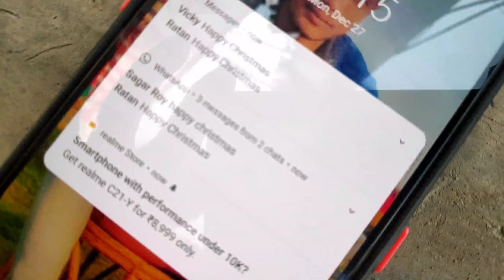MeetUp Sourav Joshi With 🎅🏻 Christmas Day 💀 Gone Wrong // leave behind Sourav joshi // Rio Motive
हैलो दोस्तो ,आपको अपने चैनल पर स्वागत हैं आशा करते है आपको हमारी वीडियो अच्छी लगती होगी !हम आपके लिए ज्ञान से भरी रोमांचक वीडियो लाते रहते हैं और आपको अगर इस चैनल के माध्यम से कुछ ज्ञान मिलती हो तो कृपा करके आप इस चैनल को ( SUBSCRIBE ) कीजिए ;                    धन्यवाद् Rio Motive